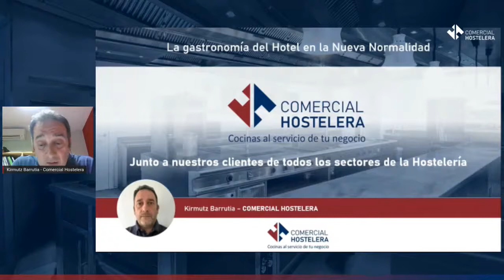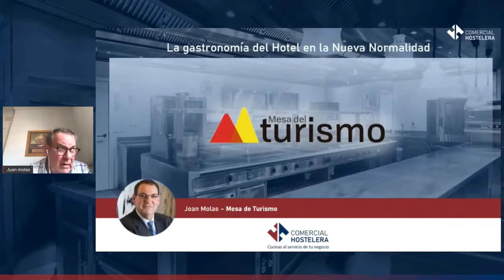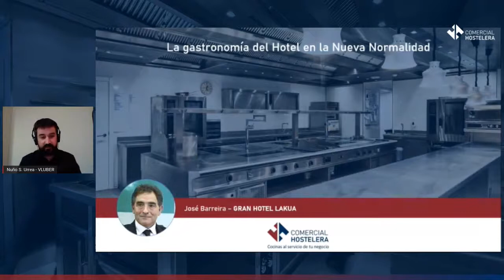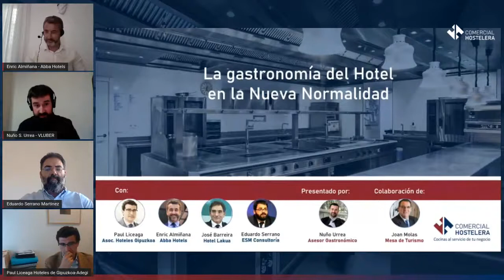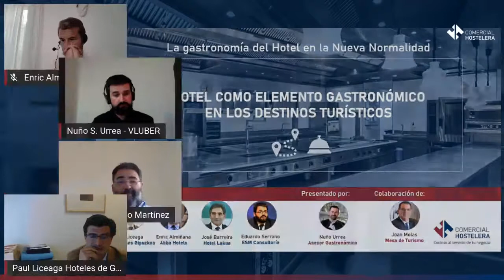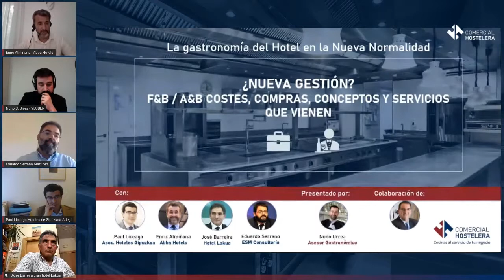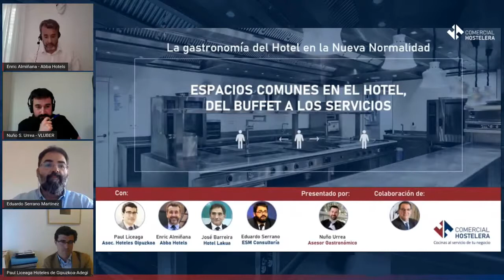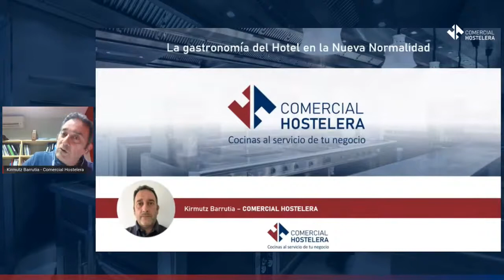La Gastronomía del Hotel en la Nueva Normalidad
Coloquio organizado por Comercial Hostelera con la intervención de Joan Molas - EXCELTUR - CEHAT - ICTE / Enric Alimaña - ABBA Hoteles / Paul Liceaga - ADEGI / Jose Barreira - Gran Hotel Lakua / Eduardo Serrano Martínez - ESM y Asociados - ESMA